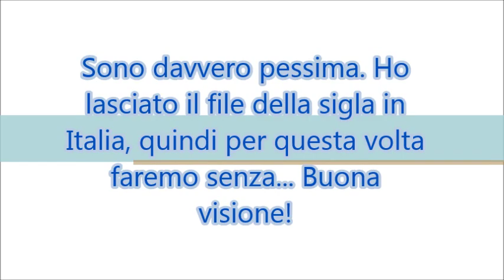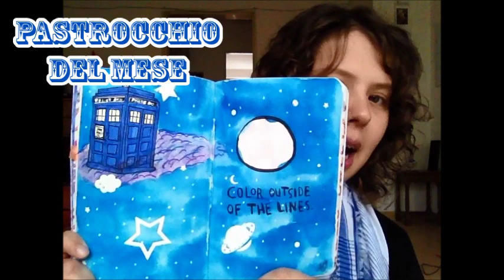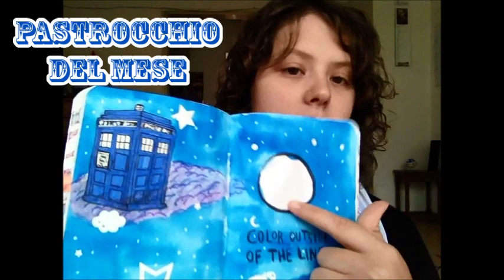Preferiti di Settembre 2014 ♡ Spiccycullen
LEGGIMI!!

- FILM DEL MESE | Dragon Trainer 2
- APP DEL MESE | Frozen Free Fall & Doctor Who Legacy
- CANZONE DEL MESE | Moon Pride & Opening di Outlander
- OGGETTO DEL MESE | Anello di GoT & Wreck This Journal
- CIBO DEL MESE | Sushi & sashimi